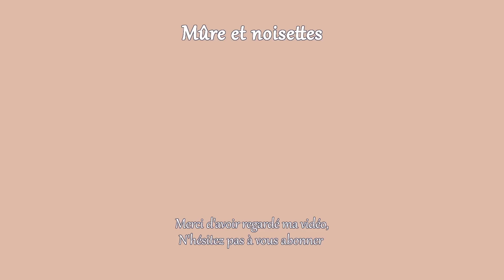3 repas de crise à connaître absolument | Fin de mois difficile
Aujourd'hui je vous retrouve, comme promis, avec 3 idées de repas (+ une bonus à la fin) pour manger quand c'est vraiment la crise. On peut les décliner avec d'autres ingrédients pour varier mais garder un tout petit budget.
Bon visionnage,
Raphaëlle

Pâtes bolognaises:
- 160g de pâtes
- 60g de pst
- 205g de sauce tomate aux légumes
- 10g d'huile d'olive
- 50g d'eau

Mijoté de haricots:
- 200g de haricots rouges secs
- 1 poivron
- 1 oignon
- 1 cuillère à soupe de bouillon de légume et ail en poudre au goût
- Riz

Paillasson pomme de terre, légumes et tofu:
- 500g de pomme de terre
- 120g de carottes
- 180g de courgette
- 120g de tofu ferme

Ma préférée étant en rupture en ce moment, je vous recommande celle-ci, à prendre 2x par semaine pour un apport régulier (2000mcg par semaine)
👉B12 Mayfair

Si vous avez du mal à atteindre vos besoins nutritionnels au quotidien, un multi-vitamine peut vous être utile. Celui-ci contient 25 nutriments essentiels (dont B12, vitamine D, Iode, Zinc ...) est végétalien et revient à moins de 2€ par mois et par personne. (1 comprimé par jour)

 ►Mon matériel*
👉Mes chaussettes thermiques
👉Mon Blender
👉 Mon robot magimix
👉 Mon couteau préféré à prix abordable

Mes codes promo:
Kazidomi: 20€ de réduction sur votre première commande dès 69€ d'achat: MURE20
Choose*: MURE10 (10€ de réduction sur votre 1ère commande)